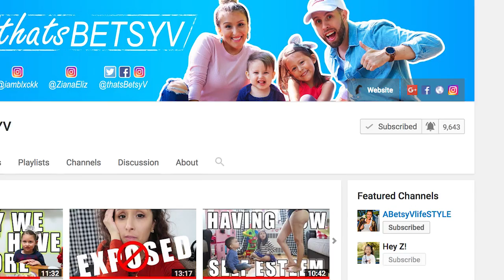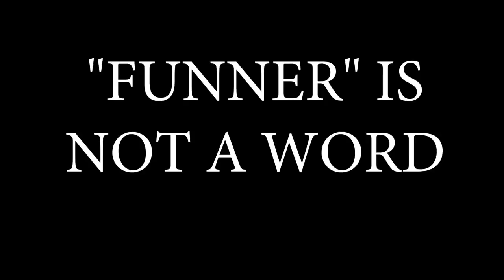NEVER BEEN SO PROUD!!! Familyl Vlog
My daughter got her first acting gig! Proud mommy moment! Family vlog!

We are a YOUNG couple from Queens, New York City, I'm a mother of two adorable kids, Ziana Eliz 5-years-old and a 2-year-old baby boy named Gunner Patrick. We met online 7 years ago, dated for two-months, moved in together and got knocked up two-months after that! Are we perfect? Far from it, but we enjoy our crazy and get a long for the most part. I'm a stay-at-home-mom and the boyfriend works somewhere in the big world-- no one knows doing what! This is a kid friendly and family friendly vlog channel, hope you'll join! Follow me around for the day! Real life.